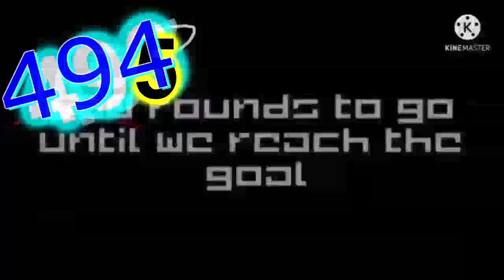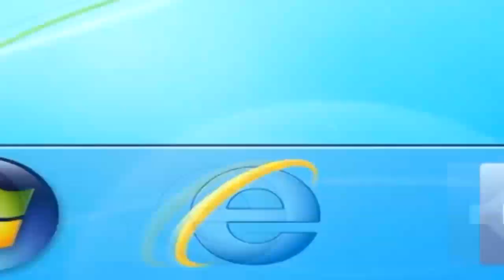unfortunately for the guy writing these titles, sylveon just did and there was nothing to stop him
Round by RaymanChrome. 4 more left from me - rc